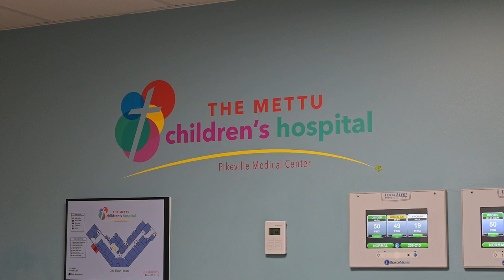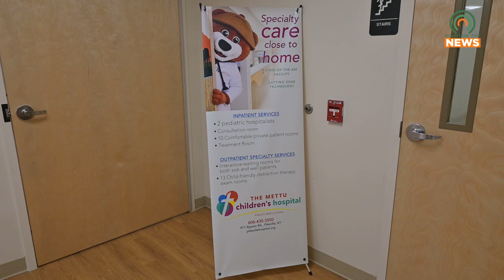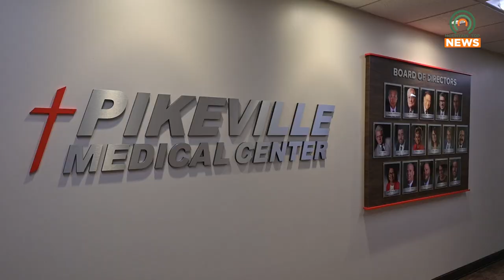The Mettu Children's Hospital Has Been Named as an Official Autism Center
Pikeville Medical Center's Mettu Children's Hospital has recently been named as an official autism center thanks to the efforts of its staff.